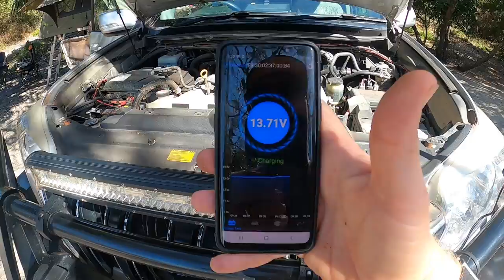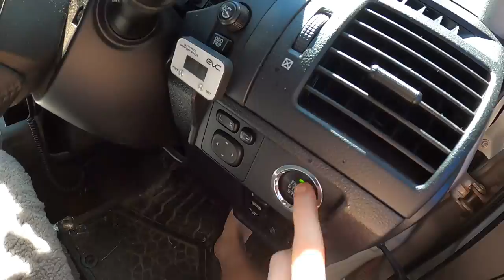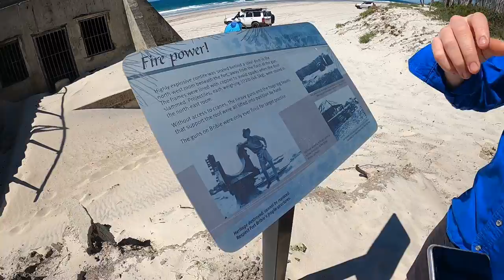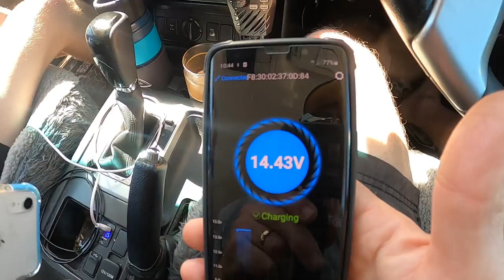Bribie Island Beach | Camping |Camper trailer that survived Cape York | Part 1 | Prado150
Bribie Island Beach Camping with the teenagers. In this video we also show you around Bribie Island Beach and have a look on where to camp by the beach. We give you a run down on our basic and simple Camper Trailer that survived the Cape and still going strong.

The first day we arrive on the beach and find our camp site that we had booked on line. The Prado has a little trouble getting up into the camp site with the trailer in tow. A few goes and she's up! We were lucky as I'd actually booked a shared camping area, and the campers in the other site were leaving as we arrived, so we had the camping area to ourselves the whole time.

Watch Dad as he spends some good quality time with his teenager sons, cooks up a good breakfast, shows you guys around our camper and we check out the surrounds including some of the inland road.

Watch for when Dad gets 'dacked" . Cheeky boys!

Perfect weather, scenery and good bonding with the kids!

Stay tuned as this video is to be continued, as we check out Poverty Creek, Joshua drives the inland road and we cook up a feast using the fire for dinner!

Prado 150 Outahere - we love hitting the tracks and camping as a family. 3 kids, 2 boys 16, 14 and girl 12. Making the most of spending time with the teenagers doing stuff we love. Getting outdoors, away from technology. Learning how to do mods to the Prado, and setting it up for the tracks and camping. Looking forward to our big trip to Cape York in June 2021.